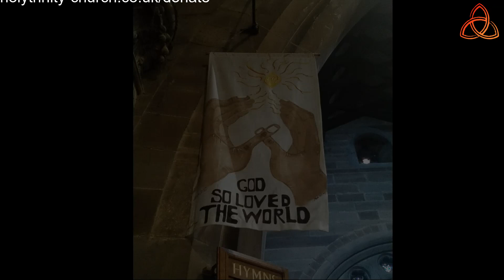Holy Trinity Birchfield - Second Sunday of Easter - Sermon - 19th April 2020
Revd. Canon Eve Pitts, vicar of Holy Trinity Church, delivers a Sermon on the second Sunday of Easter.

To make a donation or pay a collection to Holy Trinity directly and securely online, go